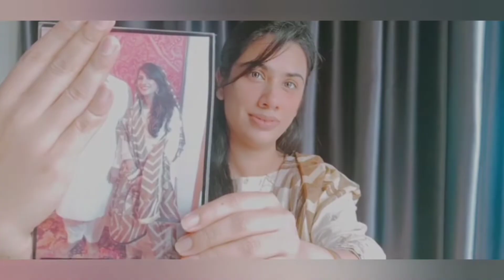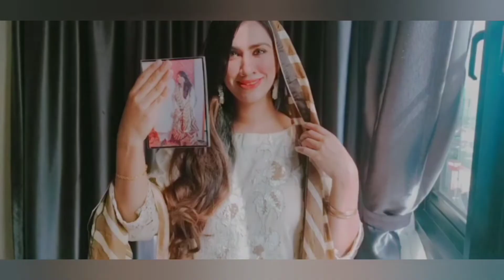Recreating Engagement Look After 6years